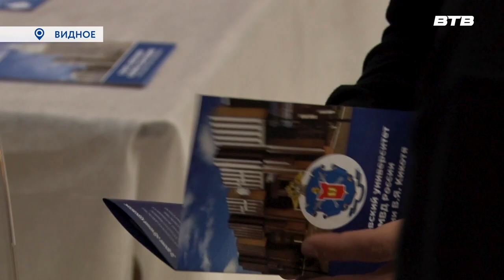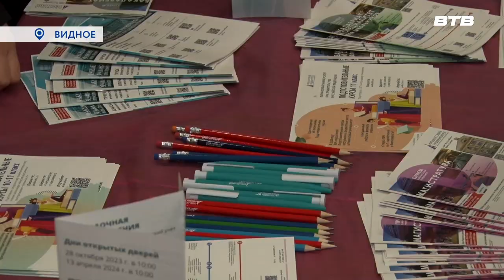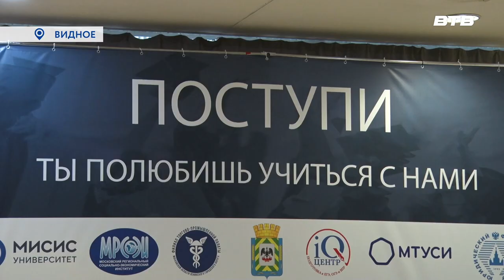ПОСТУПИ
Уже в пятый раз в муниципалитете прошёл образовательный форум «Поступи», где старшеклассники могли уточнить детальную информацию непосредственно от ведущих вузов страны,   и, возможно, определиться, со своим призванием. Наша съёмочная группа узнала о карьерных предпочтениях ребят.